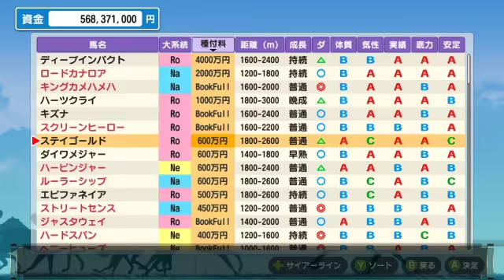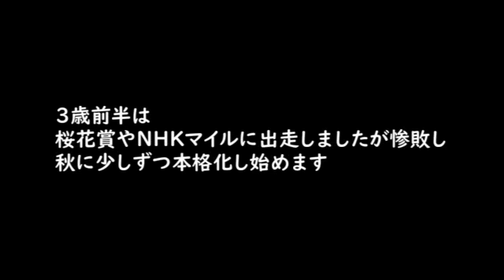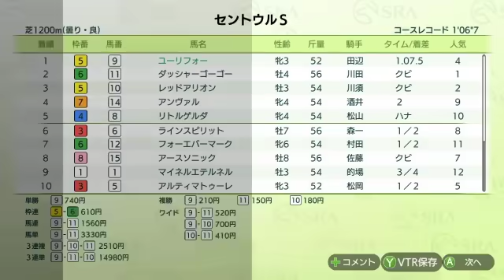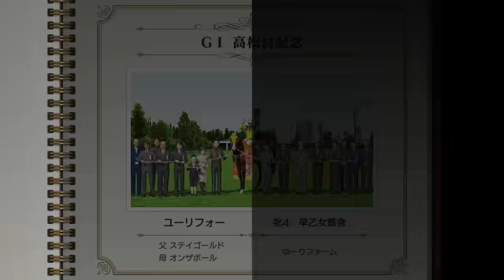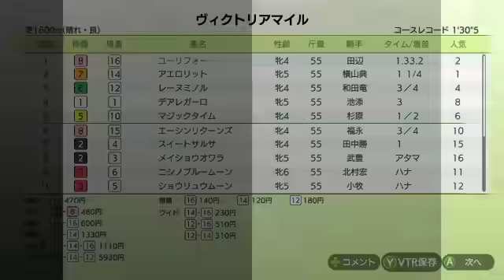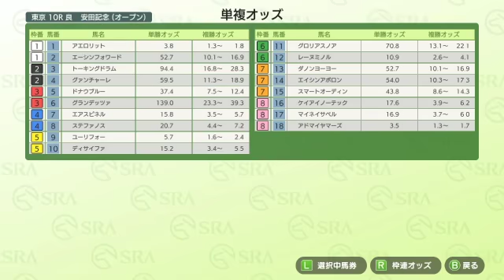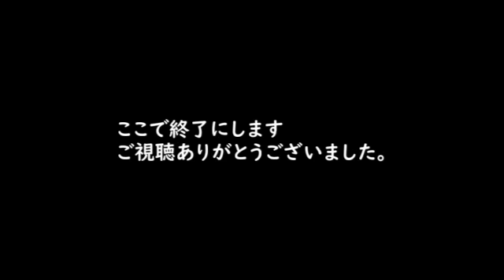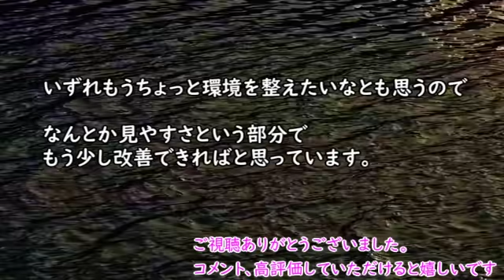【#2】ダビスタswitch「アウトブリードの安定ＣでＧ１馬が誕生」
アウトブリードの安定Ｃがダビスタゴールドではよかったらしいので、同じ作戦で良い馬ができないか生産していたら…さすが安定Ｃ。

プレイしている状況と公開時期に時差が出るのが嫌だったので、出来次第アップした形になりました。精進していきます＾＾；